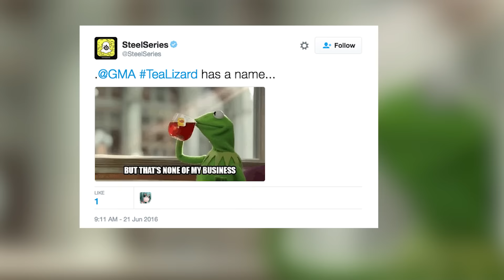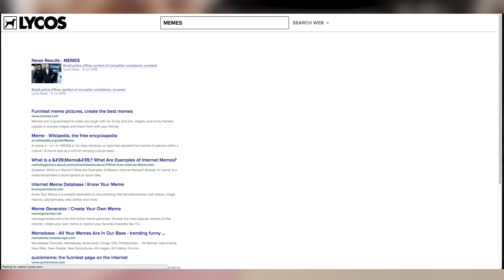People Don't Recognize the Kermit the Frog Meme?? | What's Trending Now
Good Morning America tweeted about the Kermit the frog meme, mistakenly calling him tealizard. Yikes!